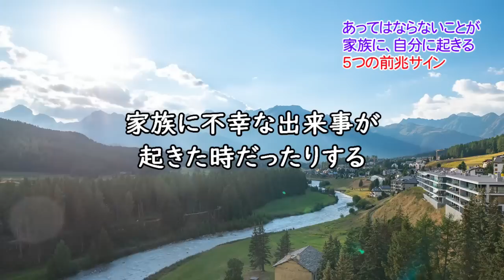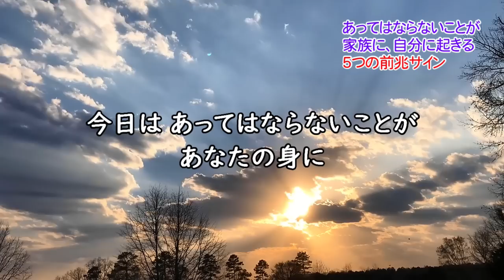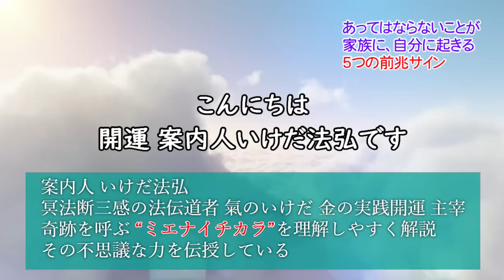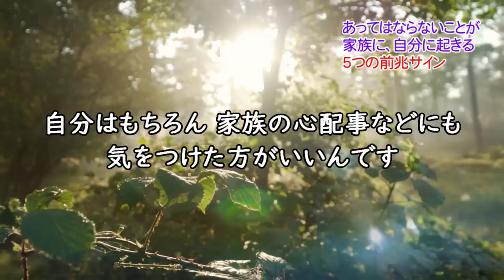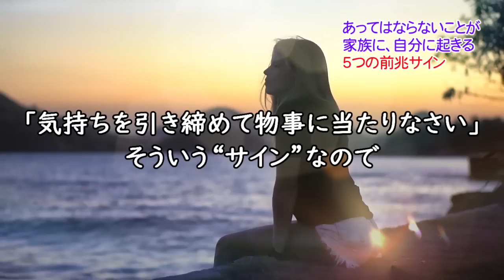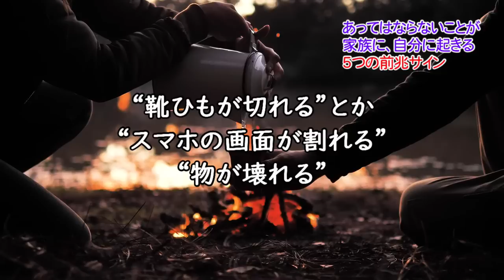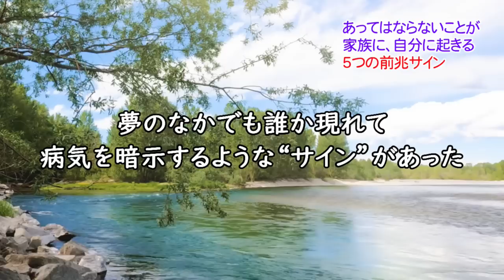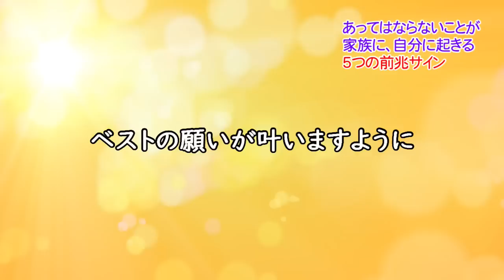あってはならないことが家族に自分に起きる５つの不思議な前兆サイン